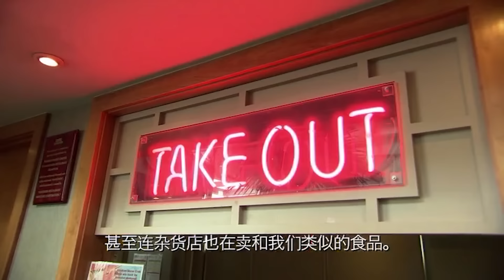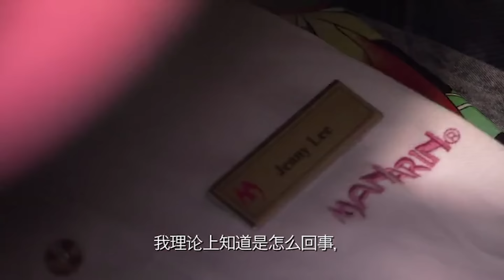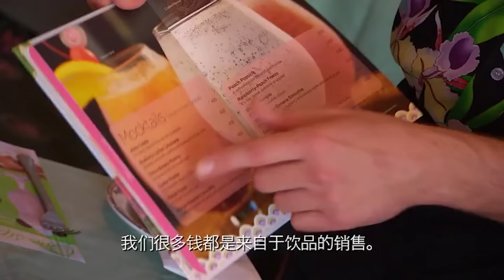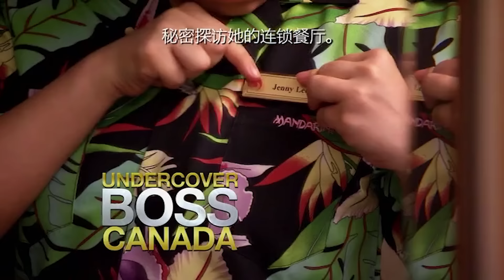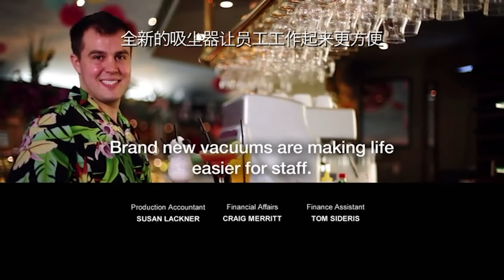Undercover Boss Canada: Mandarin Restaurants (Full Episode)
All-You-Can-Enjoy Mandarin nostalgia! Back in 2013, Mandarin Restaurants had the honour of being featured on Undercover Boss Canada. BTS so true, our employees believed they were being filmed for a documentary on industry training. Upon the Show finale, these great Staff uncovered their own new talents for Reality TV.

Undercover Boss Canada Episode Description: Competition is cutthroat in Canada's $23 billion restaurant industry. Tina Chiu, the Chief Operating Office of Mandarin Restaurants, is worried that the expansion of her giant all-you-can-eat Chinese buffet chain is at risk, and is prepared to radically change her appearance, to check out what's really happening in her restaurants.